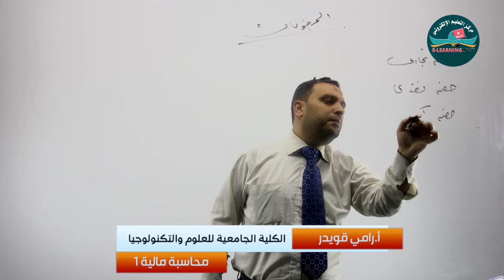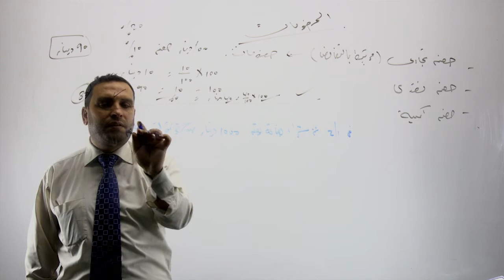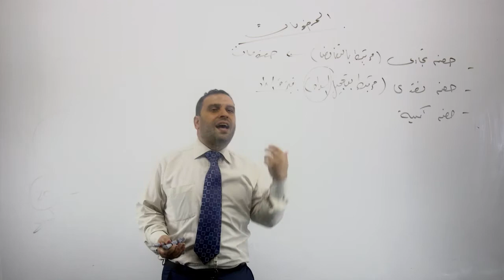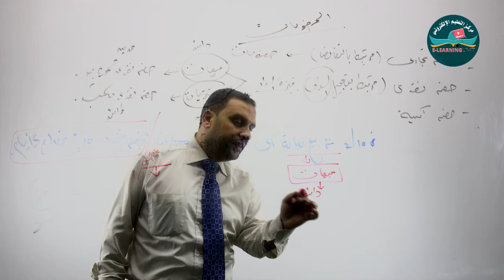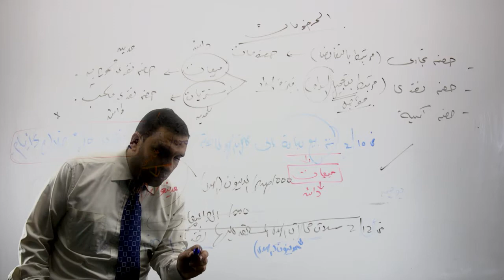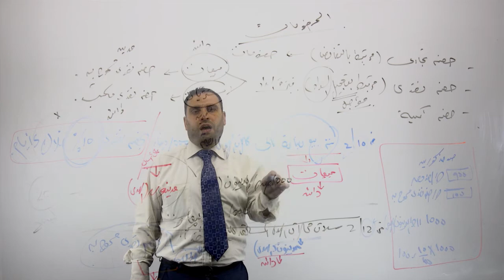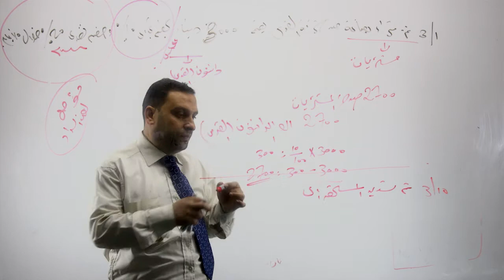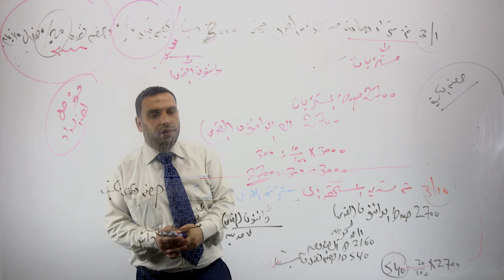الخصومات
محاسبة مالية 1
د. رامي قويدر